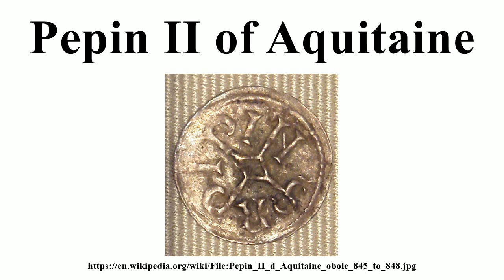Pepin II of Aquitaine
Image-Copyright-Info
Author-Info:   PHGCOM

Image-Copyright-Info